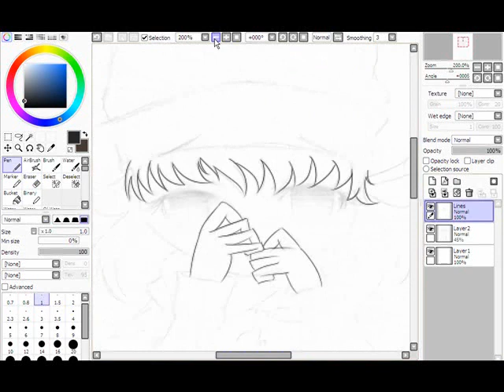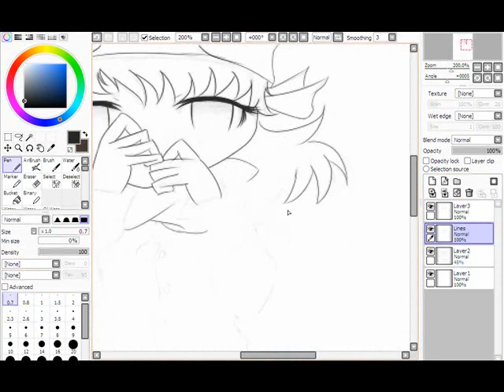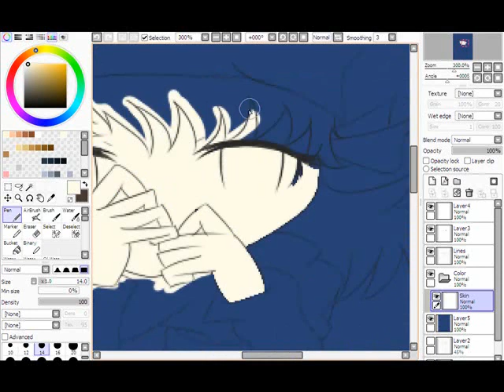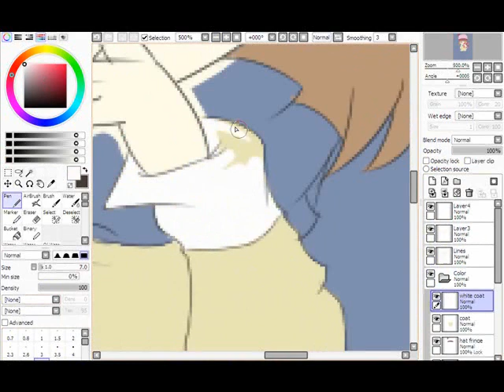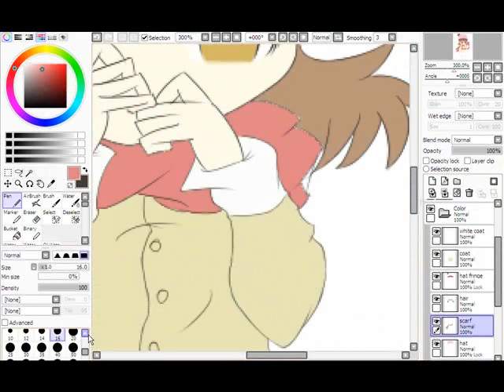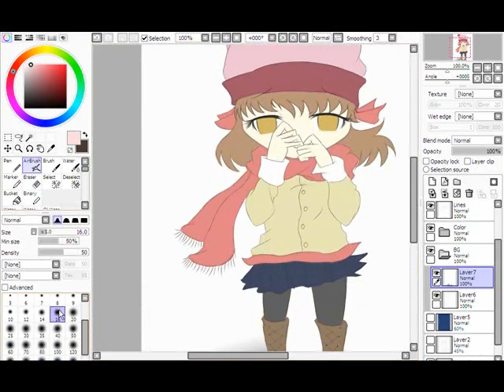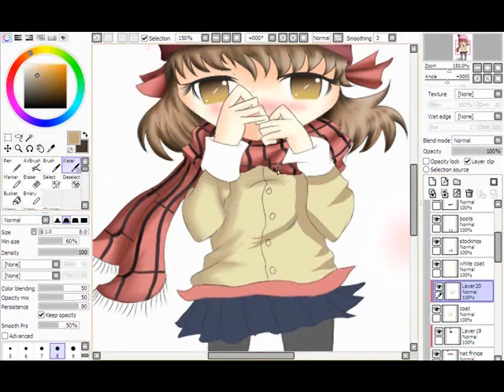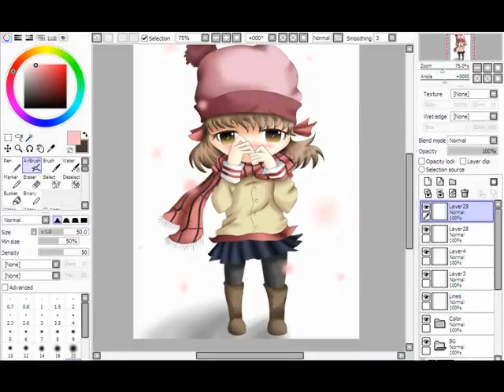Clannad Speed Paint: Chibi Nagisa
I probably shouldn't have waisted these couple hours doing this (lots of homework DX) but I sketched this the other day and just HAD to color it :3

Nagisa from Clannad
Tools: Paint Tool SAI, Scanner, Wacom Bamboo
Time: Approx. 1 hr 30 min
Songs: Florescence by Miho Fujiwara, Dango Daikazoku